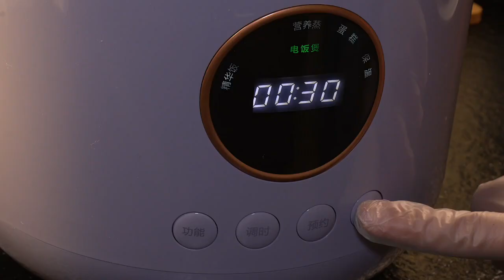It's another lazy person's specialty dish, you can make it in one pot! Hurry up with the Aite object